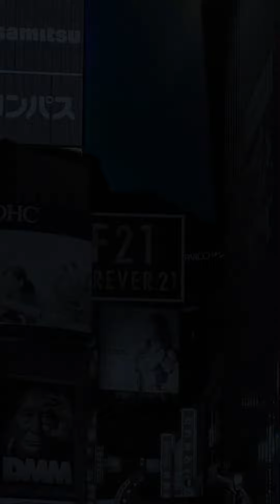【人類絶滅後の世界4】もし…突然、人間が地球から消えてしまったら#shorts